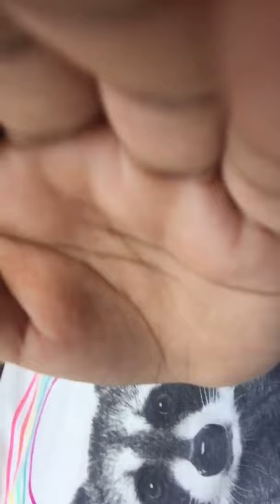FAMILY VLOG- A DAY WITH OUR BROTHERS